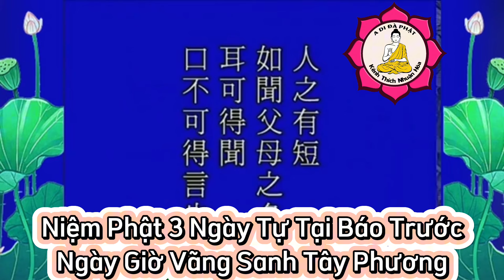Niệm Phật 3 Ngày Tự Tại Báo Trước Ngày Giờ Vãng Sanh Tây Phương_ Hòa Thượng Tịnh Không Giảng